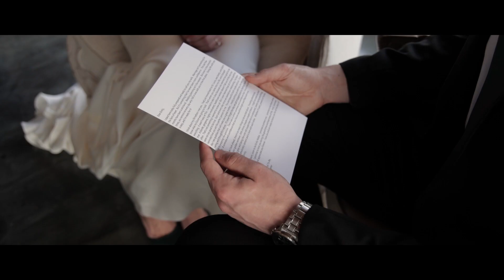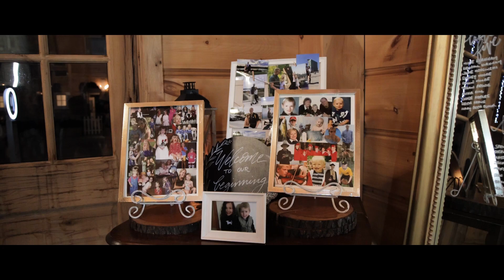The Last Few Months Have Been A Whirlwind | Emily & Matthew | Stone House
Today is the big day for Emily & Matthew as they get ready to start their new journey together as husband and wife.

For more of our wedding videos & photos, check out EpicPhotos.com